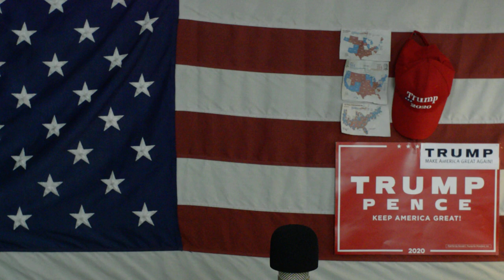Korona Bezobjawowa Panika19 Szczepionka Covid19 Ekonomia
miały umierać miliony a nie pracują miliony